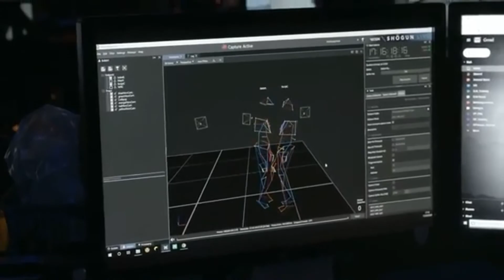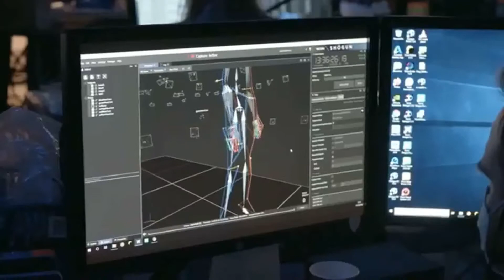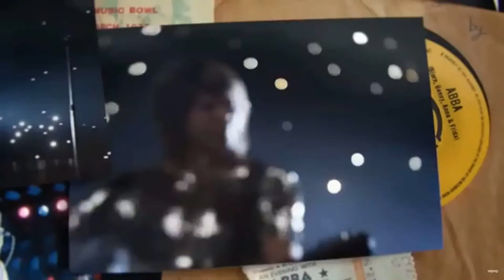ABBA VOYAGE 2021 POR SIEMPRE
Excelente grupo un pequeño homenaje para ellos
Don't Shut Me Down (No me apagues)  2021
 I Still Have Faith In YouI (Todavía tengo fe en ti) 2021